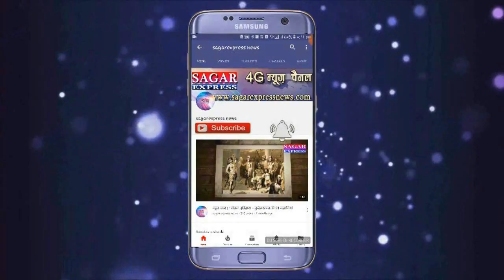सागर --एसपी ने अपने जवानो की हिम्मत बढ़ाने का नया तरीका निकाला --शानदार काम